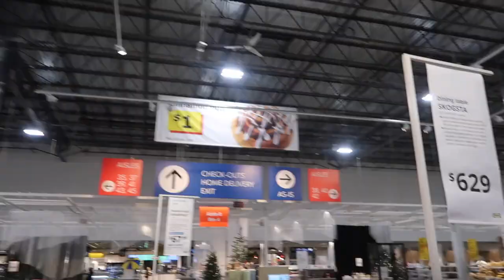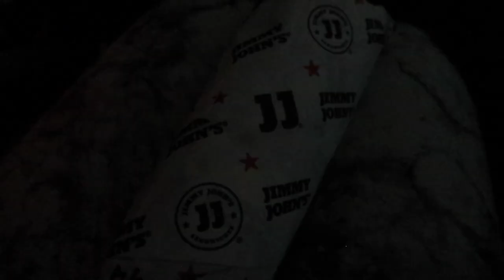Vlogmas Day 10♡︎ Last Minute Christmas Shopping + Haul!!